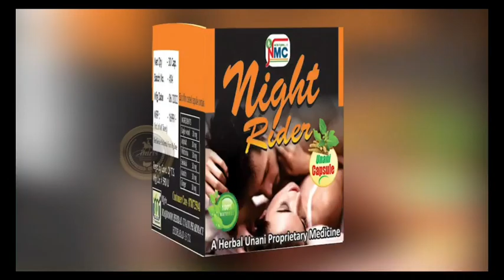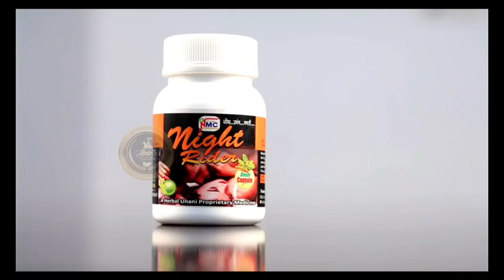BTS NEWS BHOLAKPUR MUSHEERABAD On date 04-11-2022 under Musheerabad police station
On date 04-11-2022 under Musheerabad police station limits SHO E.JAHANGEER YADVAD SIR has received a information that some cansole carbet godown was running illegal at mahatmanagar bholakpur near about 500 drums were store in godown. Some drums are 50kgs in weight and some drums are in 100 kgs. This console carbet is very dangerous and it may catch fire easily due to which the godown may also blast. This console carbet is useful for gas welding purpose. Godown has been seized and further investigation is going on. SHO E.JAHANGEER YADAV SIR and team has done a good job and by seizeing the illegal godown.As this godown was very dangerous it may cause a major accident. Videos can be seen